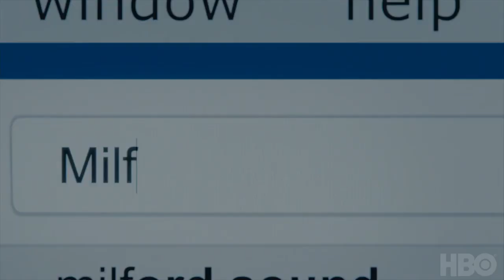MRS FLETCHER Official Trailer 2019 Kathryn Hahn, HBO Series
MRS. FLETCHER Official Trailer Movie in theatre 27 October 2019